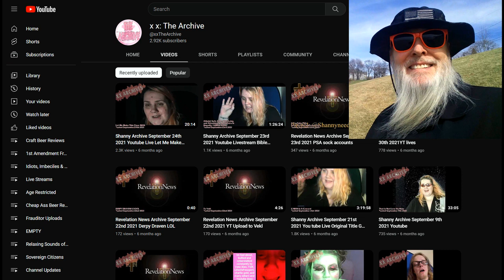Cooking Light & Healthy with Shanny the Whale Part I ~ HAHAHA!